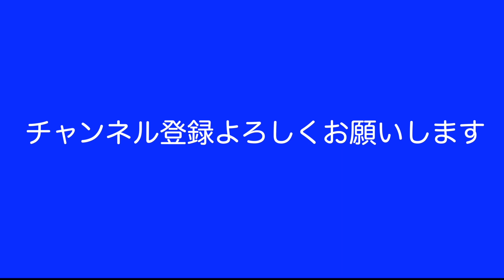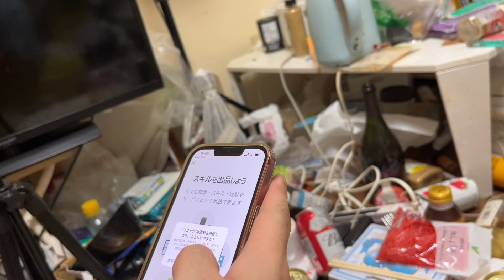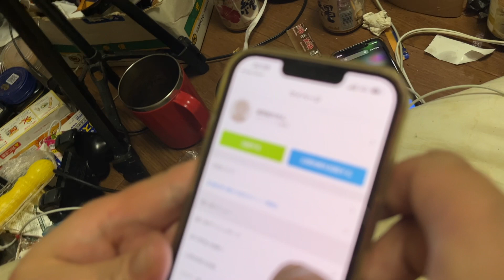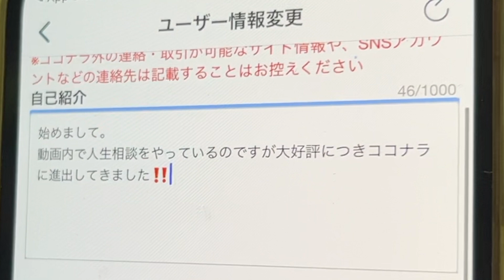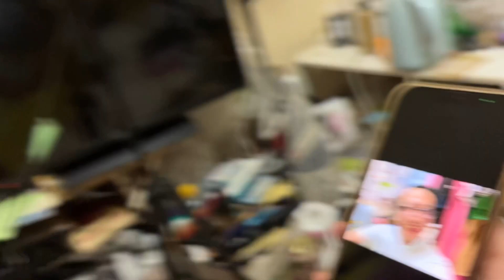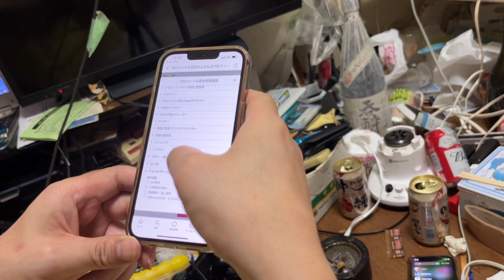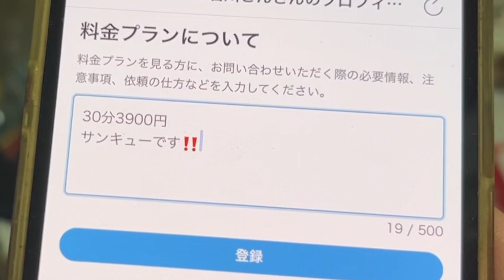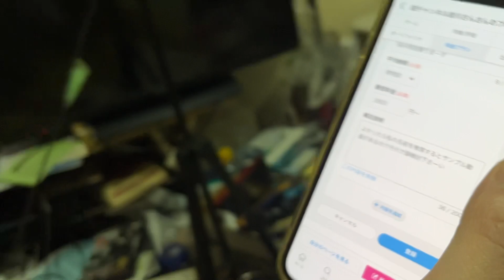【貧困】41歳底辺フリーター未経験ココナラで副業も経歴詐称